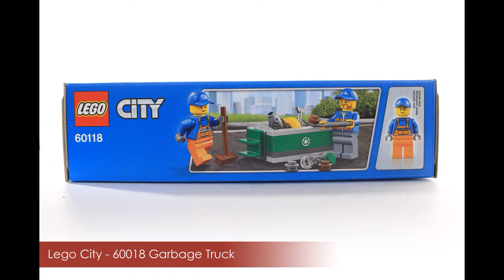Lego City - 60118 Garbage Truck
Watch as the Lego City - 60118 Garbage Truck comes together one brick at a time.